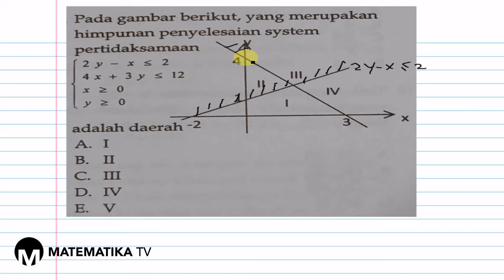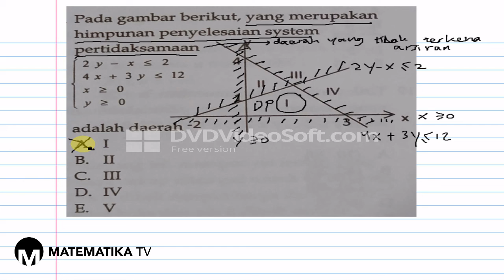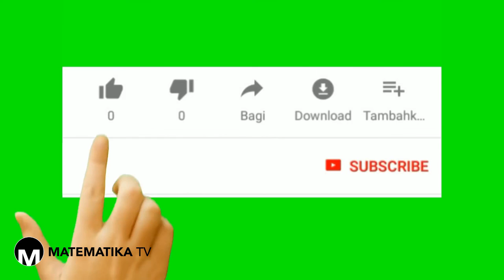[MATEMATIKA TV] PEMBAHASAN SOAL PG PROGRAM LINEAR (005)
Pada kesempatan kali ini kita akan membahas soal tentang program linear.

Materi program linear biasanya keluar di ujian nasional tahun-tahun sebelumnya. Akan tetapi tidak menutup kemungkinan soal tentang program linear diprediksi akan keluar di Ujian Nasional Matematika tahun 2020 mendatang.

Bagi para siswa & siswi SMA kelas 12 yang akan menghadapi ujian nasional tahun 2020 nanti, video ini wajib banget untuk kalian tonton, karena soal semacam ini akan muncul di ujian nasional matematika SMA tahun 2020. Intinya, kalian tetap harus pelajari kisi-kisi ujian nasional yang ditetapkan oleh pemerintah, serta berlatih soal-soal ujian nasional tahun-tahun sebelumnya.